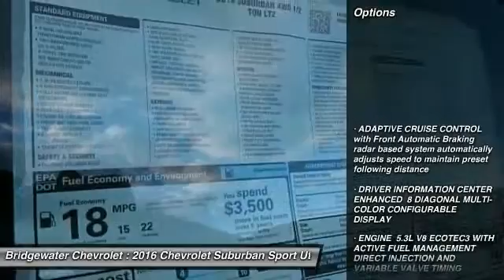2016 Chevrolet Suburban East Bridgewater NJ GR188304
2016 Chevrolet Suburban LTZ

Bridgewater Chevrolet
1548 US Highway 22

Pick up this Black 2016 Chevrolet Suburban, available today at Bridgewater Chevrolet. Featuring Automatic transmission, it has 4 miles. This could be the one you've been searching for.